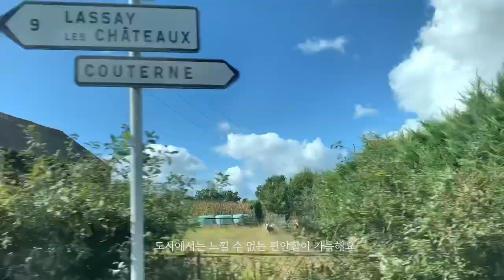France quarantine VLOG, countryside drive, sandwich maker, strawberry gardening pond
My first day at French home, Self-quarantine, Peaceful countryside.